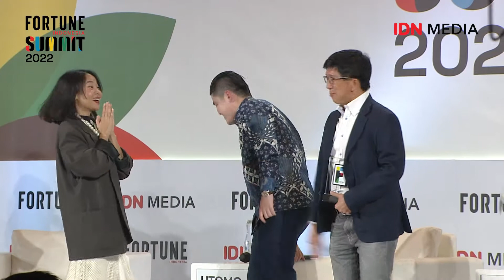FIS 2022: The Future of Media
Sutanto Hartono, Managing Director EMTEK
Winston Utomo, Founder & CEO IDN Media
Raffi Ahmad Artis dan Chairman RANS Entertainment

Moderator: Judithya Pitana, Editor-in-Chief Popbela